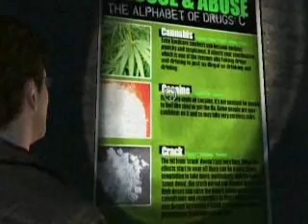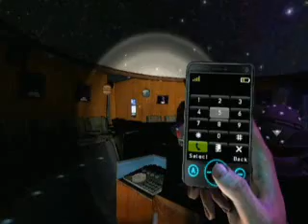Paul's Gaming - Silent Hill Shattered Memories part12 - Playing with Planets [BLIND]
I feel like a god! Maybe I'll just put Earth into the sun...

It's Silent Hill 1, but different!
A very interesting re-imagining of the first game, with a very interesting gameplay style. It's lots of fun!
So let's help mister Mason find his daughter all over again.